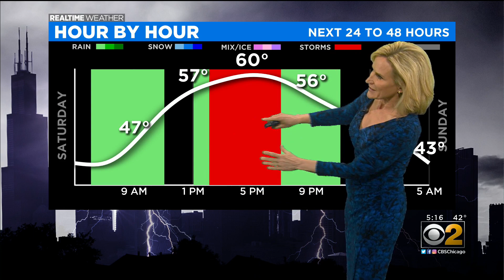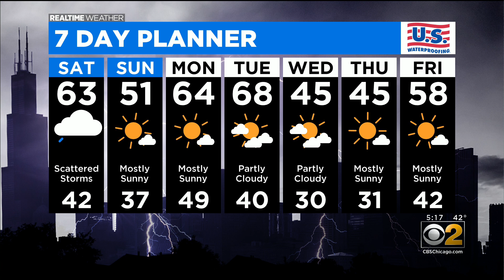Chicago Weather: Scattered Storms For Saturday